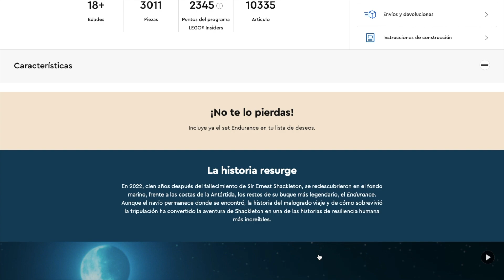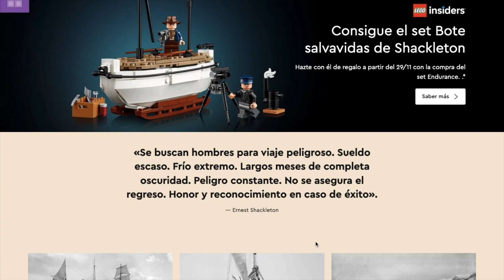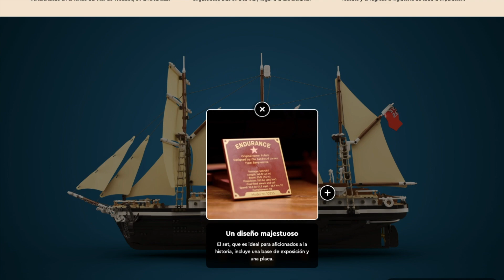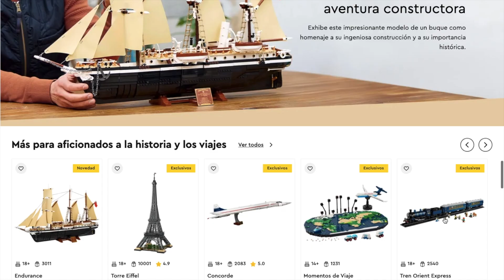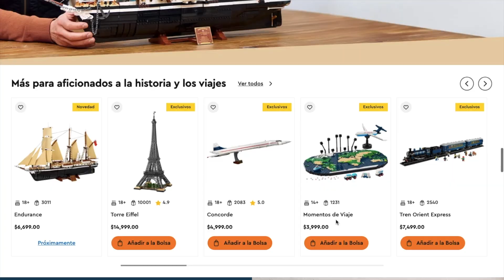Noticias 📰 LEGO - Endurance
En esta nueva noticia de LEGO revelo un nuevo set de LEGO Icons que es Endurance que saldrá el 29 de noviembre del 2024